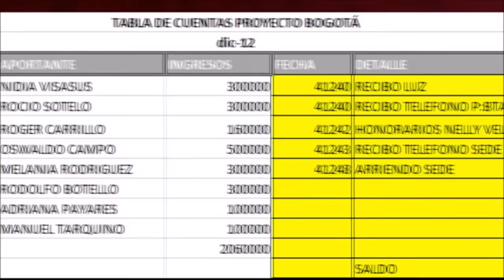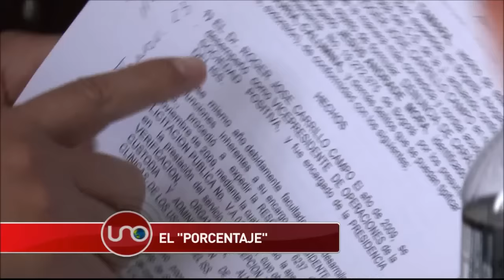Concejal de Bogotá estaría recaudando cuotas políticas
A través de una fundación que lo tiene a él como eje de su actividad, el concejal de Bogotá Roger Carrillo, estaría recaudando hasta 60 millones de pesos mensuales entre sus empleados y cuotas políticas.